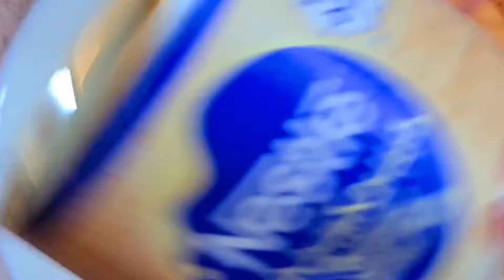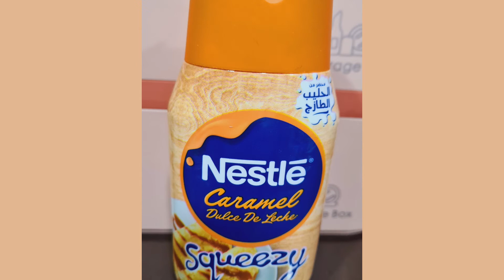جيلي بالحليب مع صوص الشوكولا🍧 والكراميل ،حلى سريع و مميز للمناسبات🍧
بطريقة سهلة وسريعة راح تعملي جيلي الحليب المميز للضيوف والعائلة و الأحباب 🍧🍧 مع صوص الكراميل والشوكولا 🍧

:لمتابعة المزيد من الأفكار و الفيدوهات

زينة عيد الأضحى 🐏عمل خروف العيد للأطفال بخمس طرق سهلة وسريعة وبدون تكاليف 🐏 خروف العيد بشكل جديد🐏